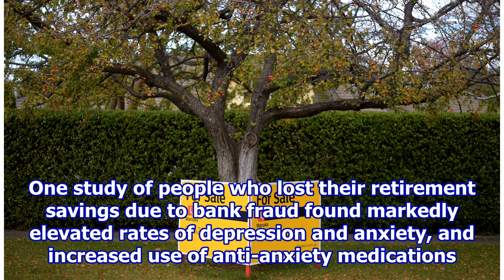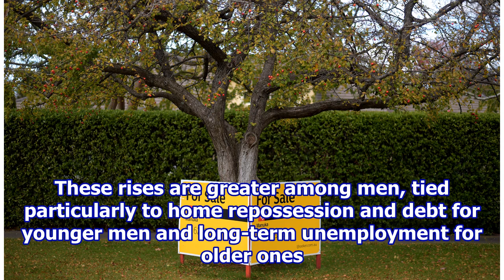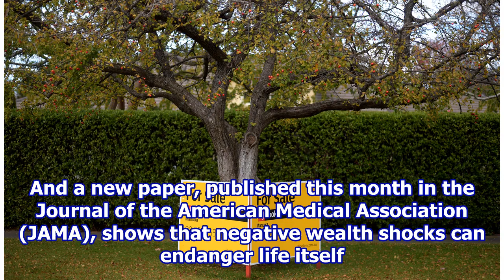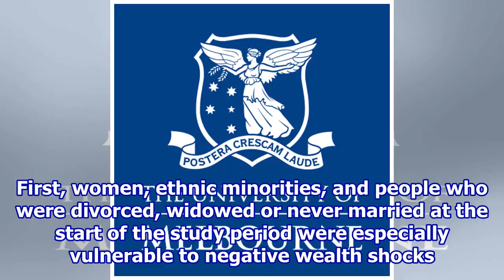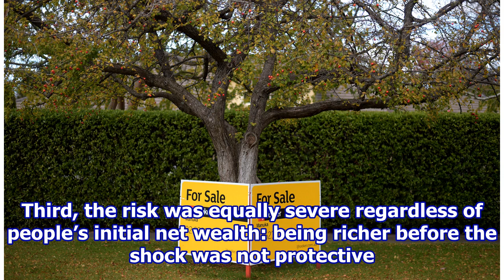Losing wealth, health and life: how financial loss can have catastrophic effects